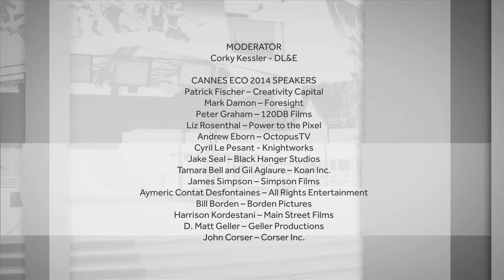Cannes Eco 2014 : Packaging a movie panel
What are the key factors today to package a movie, the stakes in preparing a good deal for financiers, the recent moves in the Industry.

MODERATED BY
Corky Kessler -- Deutsch, Levy & Engel

INVITED SPEAKERS
Harrison Kordestani -- Main Street Films
Tamara Bell -- Koan Inc.
D. Matt Geller -- Geller Productions
Andrew Eborn -- OctopusTV
John Corser -- Corser Inc.

This video is an extract from the "Cannes €co 2014" series, produced by "Paramax Films" and "Monde Ouest Productions", to examine the financial side of making films.